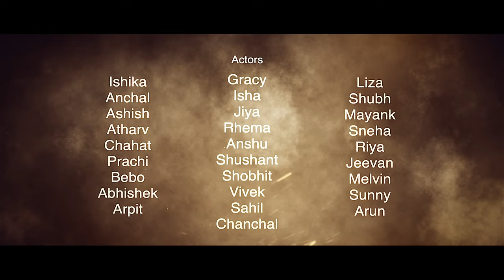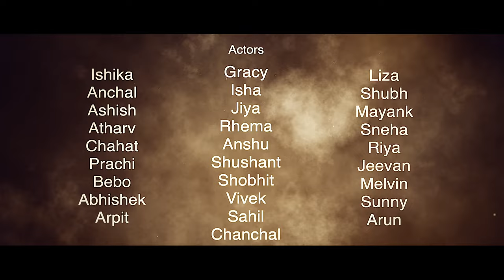Gulaam | NewYuva ft. Stanley Thomas x Pooja Singh | (Official Music Video) | 4K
Gulaam (Official Music Video) | NewYuva ft. Stanley Thomas x Pooja Singh

Being in a constant battle against different forms of fear, be it the fear of failure or fear of losing someone, be it the fear of the dark or could be the fear of accepting who you truly are. There are yet some things that can never change. No matter how much you despise the things that hurt you or break you, the struggle is real. No matter how big your faith is, there is no antidote to the slush of fear but love. This love touches the very core of fear and breaks it. This love permeates the very core of your being and moulds you into who you truly are. This video is our feeble attempt to portray this slush of fear and how only love can change us to who we truly are. You’re stronger when you know how dearly you are loved by God.

भय के विभिन्न रूपों के खिलाफ निरंतर लड़ाई में रहना, चाहे वह विफलता का भय हो या किसी को खोने का भय हो, चाहे वह अंधेरे का भय हो या ख़ुद को स्वीकार करने का भय हो कि आप वास्तव में कौन हैं। पर कुछ चीज़ें हैं जो कभी नहीं बदल सकतीं। इससे कोई फर्क नहीं पड़ता कि आप उन चीजों से कितना घृणा करते हैं जो आपको चोट पहुँचाती हैं या आपको तोड़ देती हैं। यह संघर्ष वास्तविक है। इससे कोई फर्क नहीं पड़ता कि आपका विश्वास कितना बड़ा है, प्रेम के अलावा भय के कीचड़ का कोई इलाज नहीं है। यह प्रेम भय की जड़ को छूता है और उसे तोड़ देता है। यह प्रेम आपके अस्तित्व के मूल में लाता है और आपको उस रूप में ढालता है जो आप वास्तव में हैं। यह वीडियो भय के इस कीचड़ को चित्रित करने का हमारा छोटा सा प्रयास है और केवल प्रेम ही हमें उसमें बदल सकता है जो हम वास्तव में हैं। जब आप जानते हैं कि परमेश्वर आपसे कितना प्रेम करते हैं तो आप सबसे अधिक सामर्थी हो जाते हैं।

NewYuva Band- Steve Thomas, Stanley Thomas, Pooja Singh, Mansi Sagar, Tanuj Kumar, Rahul Kumar, Vishal Yadav, Ansh.

Backing Singers- Pooja Singh, Tanuj Kumar & Rahul Kumar, Sneha, Nitu, Kirti

Music Producer- Tanuj Kumar
Music Mixing & Mastering- Swapnil Lall

Executive Producer- Shekinahouse Private Limited
Video Direction- Priyanka, Kirti
Video Concept- Aarti, Poonam & Anshu

Cast-
DOP- Sumit
Camera Crew- Navi
Set Design- NewYuva Creative
Makeup Artist- Yogita

Album Artwork- Ashish
Video Editor- Rahul Kumar
Title Design and Lettering - Priyanka & Kirti

Original Song Credits:
Song- No Longer Slave
Writers- Jonathan David Helser, Joel Case, Brian Mark Johnson
Licenses- Bethel Music (Sound Recordings) (on behalf of Bethel Music); LatinAutor Perf, LatinAutor - UMPG, ASCAP, Bethel Music (Publishing), Adorando Publishing, Polaris Hub AB, and 16 music rights societies

Translation by- Stephen Oomen
Modificatios by- Stanley Thomas & Steve Thomas

Lyrics:
Meethi Raag se
Pukara Hai Mujhe
Tera Prem Gherta Mujhe
Shatru Chaal Se
Chhudaya Hai Mujhe
Saare Bhay Se Mili Mukti Mujhe

Chorus:
Ab Nahi Hun Bhay Ka Gulaam
Main Hun Pita Ka Santaan × 2

Maa Ki Kokh Se
Chuna Hai Mujhe
Prem Ne Pukara Mujhe
Paapi Bandhan Se
Chhudaya Hai Mujhe
Tera Lahu Behta Mujhmein

Bridge:
Ab Main Ghira Hun
Pita Ki Bahoon Mein
Chhutkaron Ke Geeto Se
Hum Chhudaye Gaye Hai
Har Ek Bandhwayi Se
Hum Pita Ke Santaan Hai
To Aao Apni Vijay Ko Gaayein

Oh, Oh, Oh, Oh, Oh × 4

Tune Samunder Mein Ek Marg Ko Khola
Mera Bhay Dooba Prem Mein
Tune Chhudaya Taaki Main Keh Saku

Chorus:
Main Hun Pita Ka Santaan × 4